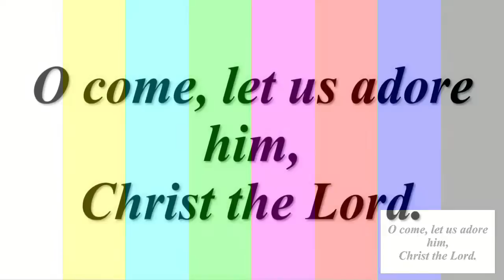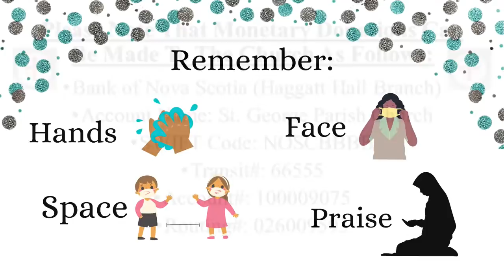The Nativity of our Lord, Christmas Eve Service: December 24th, 2021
Mass and Sermon

11:30 PM

Senator The Reverend  Dr. John A. Rogers
Rector & Rural Dean of St. John's Deanery

The Reverend Suzette Archer
Assistant Priest